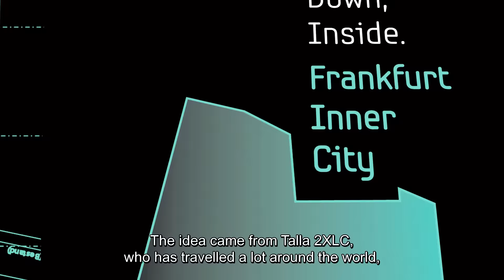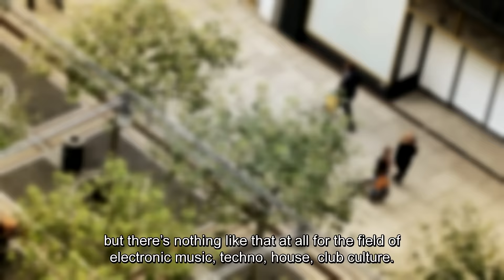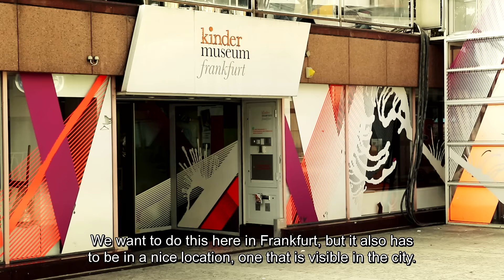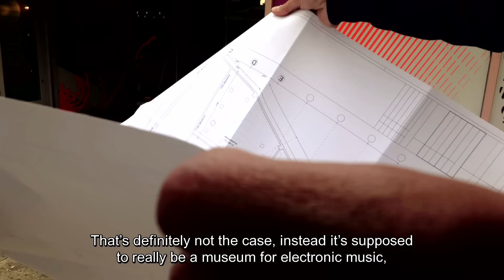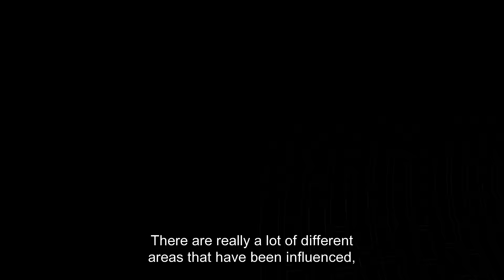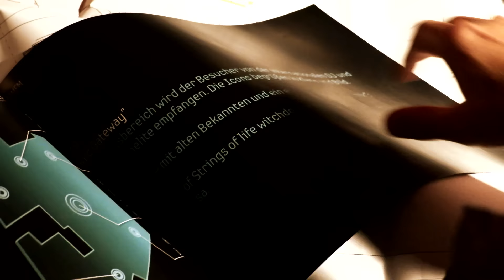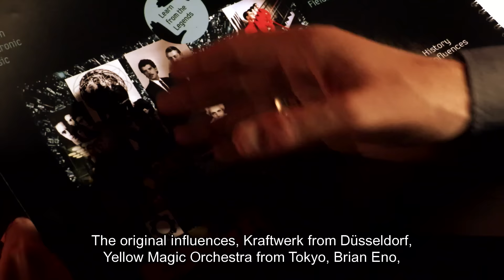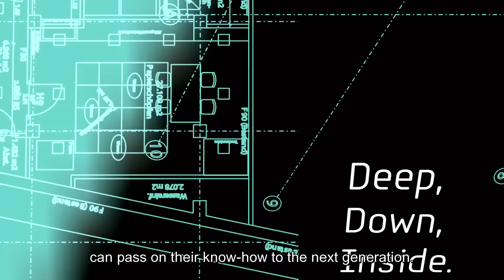MOMEM - Museum Of Modern Electronic Music (EB.TV Feature)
In this Telekom Electronic Beats TV feature we were given advance entry into the space that will become the first electronic music museum. Watch as legendary Frankfurt figures Alex Azary and designer Stefan Weil walk through the concept they conceived with longtime friend and partner Talla 2XLC. The Museum Of Modern Electronic Music (MOMEM) will open its doors in 2018 in the centre of Frankfurt Am Main, which was one of the epicentres of electronic music in Germany and Europe throughout the late '80s and early '90s.